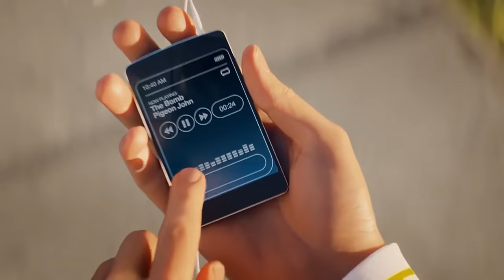DS News - Avengers 2, Batman vs Superman, Game of Thrones Season 5, Guardians 2, GTA 5 PC, Wanted 2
Avengers 2 Age of Ultron, Batman vs Superman Dawn of Justice, Game of Thrones Season 5, Guardians of the Galaxy 2, GTA 5 PC, Wanted 2, Angry Birds Film